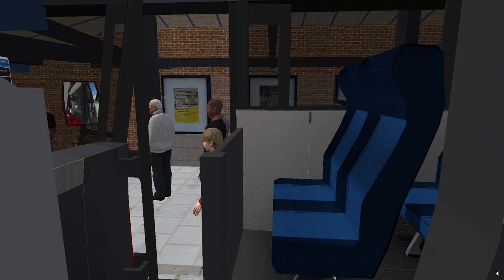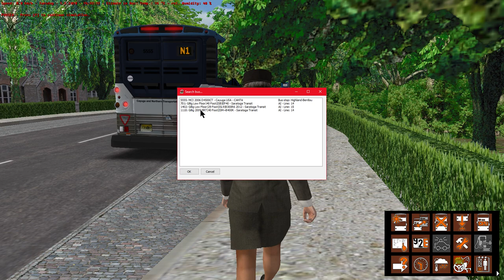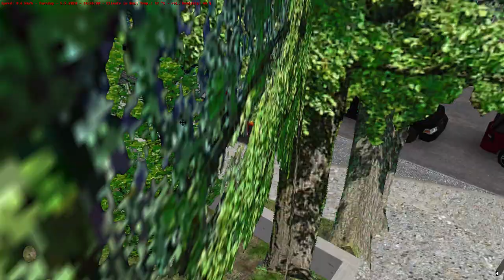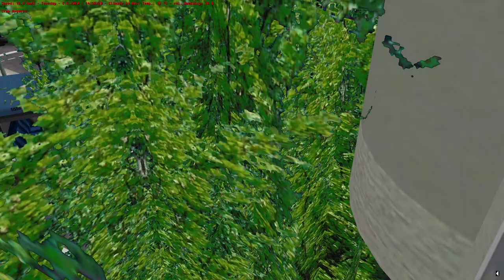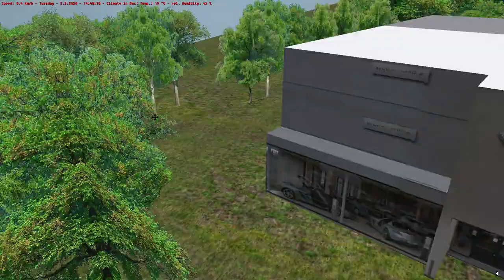Omsi 2 - Cayuga/Saratoga - Route N1 Express Service To Chalfont U - Albany (Lakeland To Saratoga)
So Lakeland & CCTA Wanted To Join In With It's Connection Route N1 Headed Northbound To Saratoga's Southwest Plaza In-route To Chalfont U In Albany...